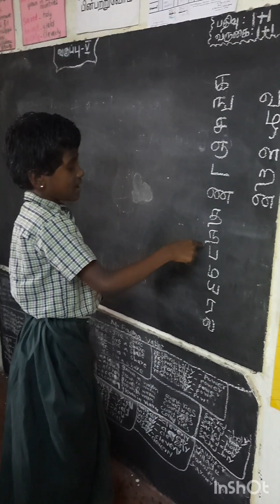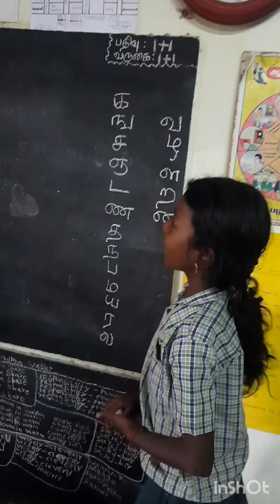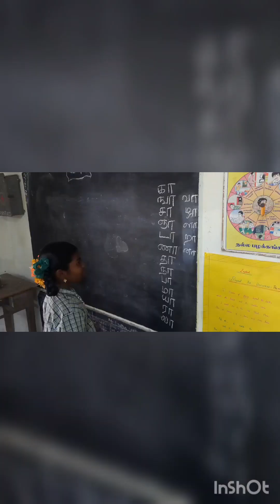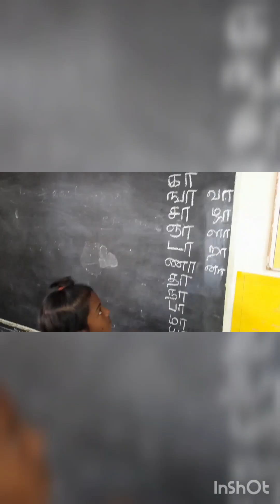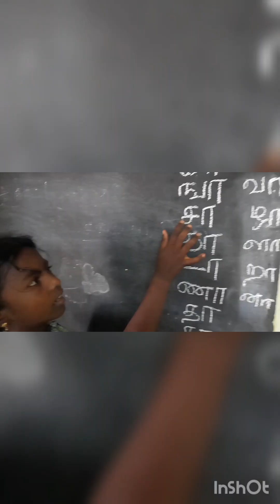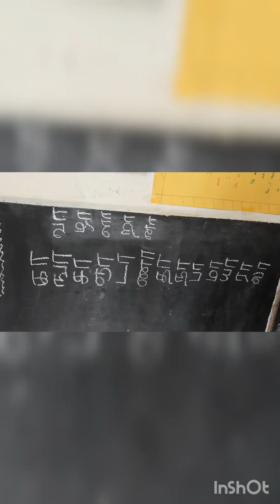EE Term 2 தமிழ் எது வரை? இது வரை ?